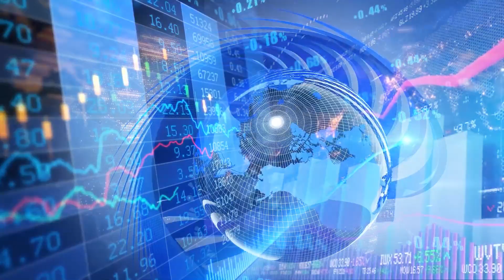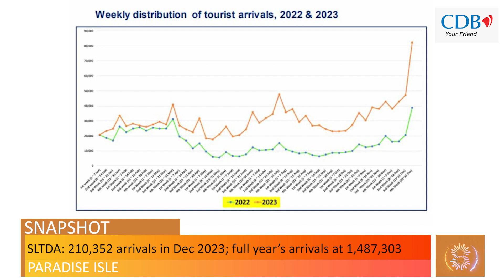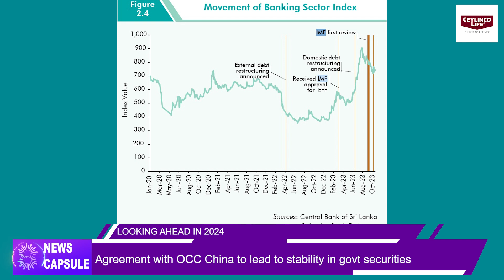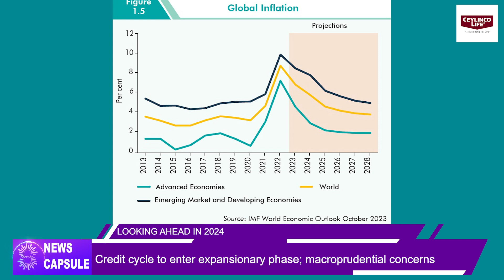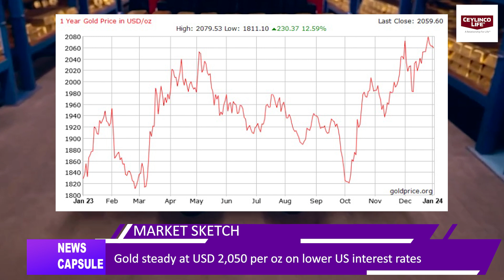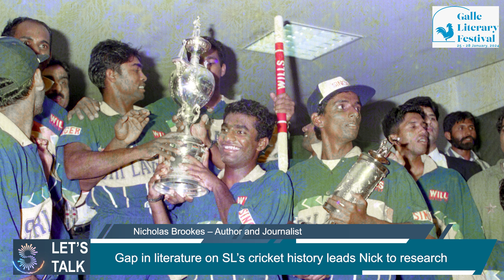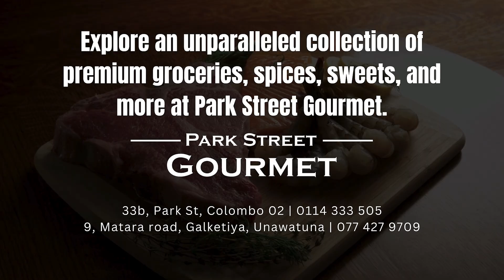Kaleidoscope with Savithri Rodrigo 191 04 01 2024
Happy New Year! Some super young people are on today – a cricket author, travel storytellers & restaurateurs rubbing Shoulders-plus the economy’s future, Louis Vuitton’s latest & lots more.